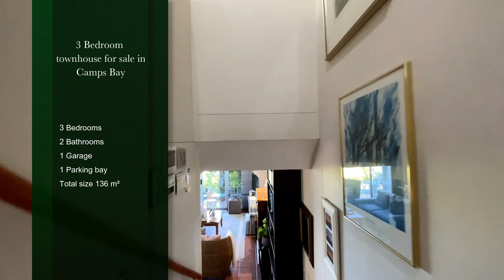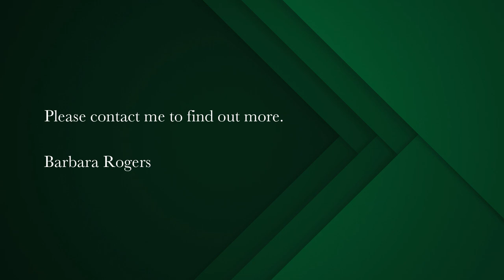3 bedroom townhouse for sale in Camps Bay | Pam Golding Properties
A cosy hide out
Enjoy lock-up and go living with an extra dimension!

This 3 bedroomed, 2 bathroomed duplex offers a delightful outside area.
Swim in your own pool, enjoy barbecues and pizzas on your sunny or shady courtyard patio and sit in your beautiful little garden!

Drink in the best sea views!

There is one parking in the garage and one open parking bay.